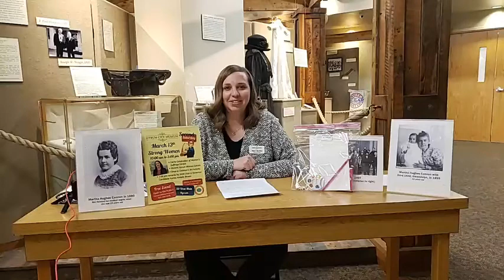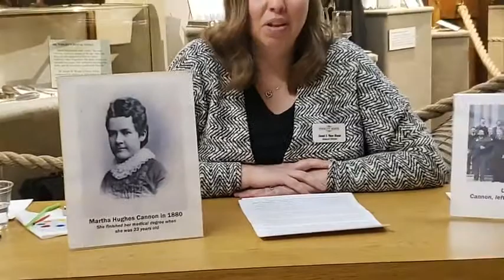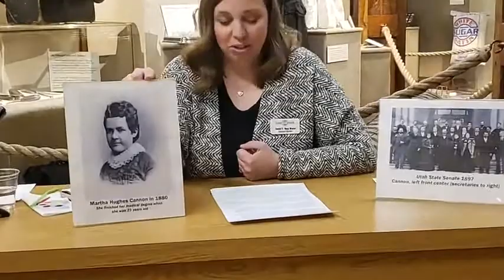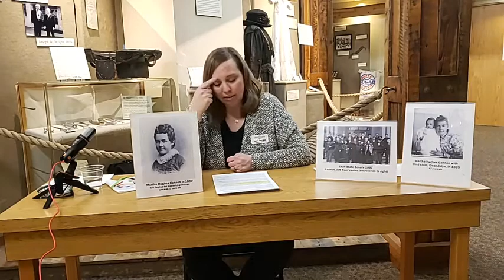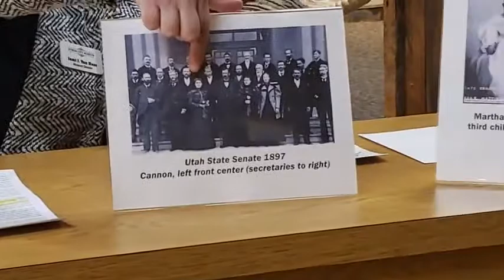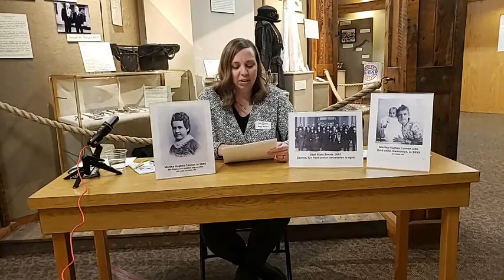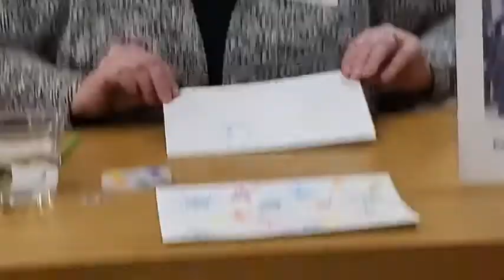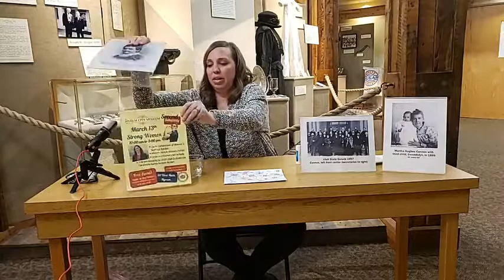Back In Time Feb 23 2021 Girl Power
The Hyrum City Museum offers a series of virtual family activities called Back-in-Time. Each month viewers can watch our presentation to learn about a specific aspect of our regional history and do an activity.

This month's activity, Girl Power, focuses on Dr. Martha Hughes Cannon, the first woman elected to a state senate in the country!